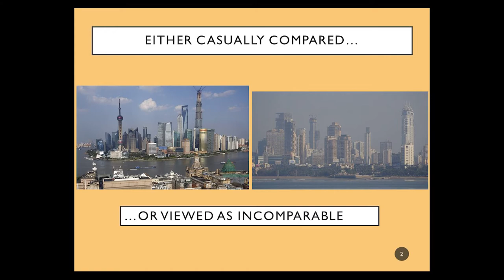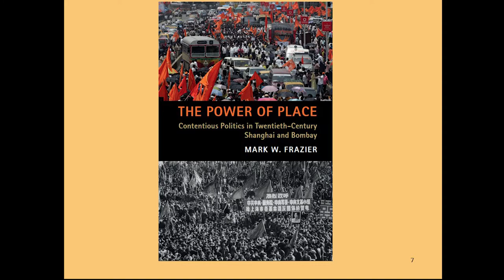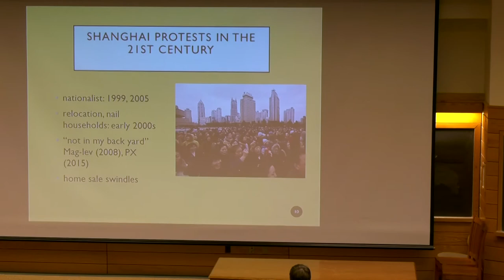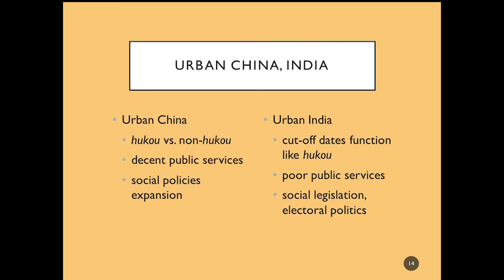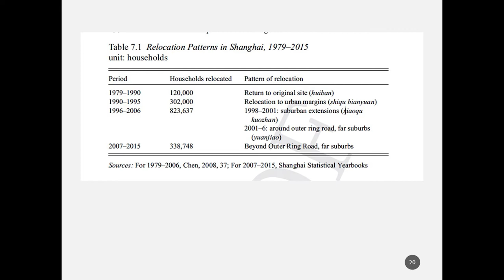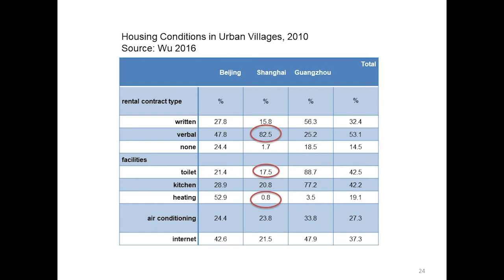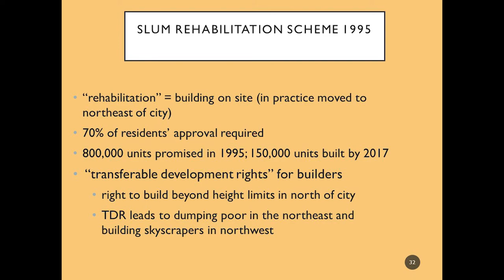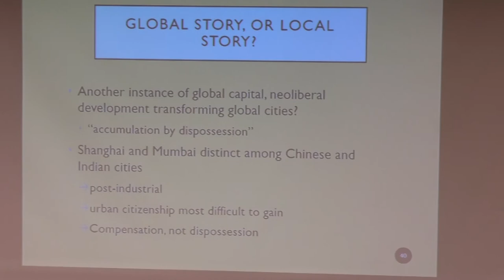The Politics of Relocation: Demolition and Resettlement in Shanghai and Mumbai | Mark Frazier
“The  Politics of Relocation: Demolition and Resettlement in Shanghai and Mumbai” by Mark Frazier | Politics | Director of The India China Institute | The New School

Abstract: Shanghai’s record of massive and rapid urban transformation in the 1990s and 2000s has been the envy of many urban planners and city developers around the world, none more so than in Mumbai. While the two cases are often contrasted on the axes of authoritarian-democratic with high versus low state capacity, in fact the dispossession of homestead and land-led urbanization in Mumbai has been no less striking than in Shanghai. This paper looks at patterns of residential relocation and industrial land conversion in these two Asian metropolises. Using cases of urban villages and slums, and former textile mill lands and their workers, the paper traces variations and convergences in these parallel processes. The winners and losers of relocation are not simply the usual suspects: developers and victims of displacement. The paper shows the significance of institutional legacies in generating a politics of urban citizenship. More generally, the paper discusses the challenges of making contextualized comparisons that balance global accounts of urban transformation (“accumulation by dispossession,” “neoliberal development,” “gentrification”) with local specificities and histories.

More about Mark W. Frazier: Mark W. Frazier is Professor of Politics at The New School, where he also serves as Academic Director of the India China Institute. He teaches and writes about social policy in China and efforts to reduce inequalities. His recent research draws comparisons between China and India in terms of how each has coped with challenges related to inequality and urbanization. In his capacity as a director at the India China Institute, he works with faculty colleagues to sponsor research projects and conferences to support scholarship on comparative research on China and India, as well as Sino-Indian relations and their joint impact on the rest of the world. He is the author of Socialist Insecurity: Pensions and the Politics of Uneven Development in China (Cornell University Press, 2010) and The Making of the Chinese Industrial Workplace (Cambridge University Press, 2002). He has authored op-ed pieces and essays for The New York Times, Daedalus, and The Diplomat. Frazier has taken part in the National Committee on US-China Relations (NCUSCR) Public Intellectual Program since 2005. Before assuming his current position at The New School in 2012, he held faculty positions at the University of Oklahoma and at Lawrence University in Wisconsin.